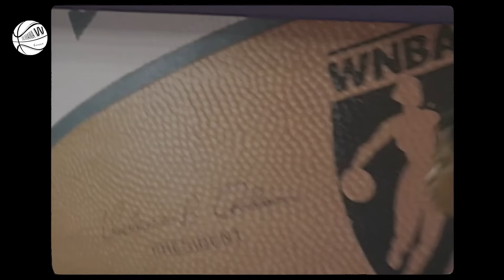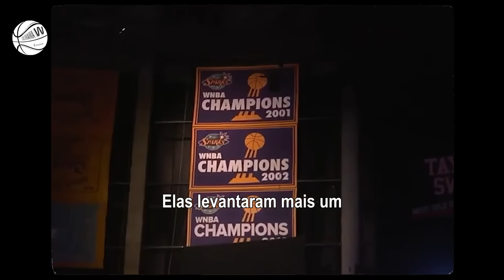Kamilla Cardoso e Angel Reese quebram recorde na WNBA - Semana W 18/06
O Semana W está de volta! Fique por dentro de tudo que aconteceu na semana da WNBA: Kamilla Cardoso e Angel Reese quebraram um importante recorde pelo Chicago Sky e muito mais! Os destaques ficam por conta da Mariane Carvalho, a Nany. E mais, a grande Janeth Arcain comenta sobre a carreira de Penny Toler.